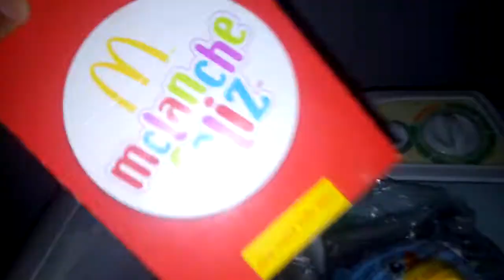Review dos 2 azuis como prometi a vcs !!!